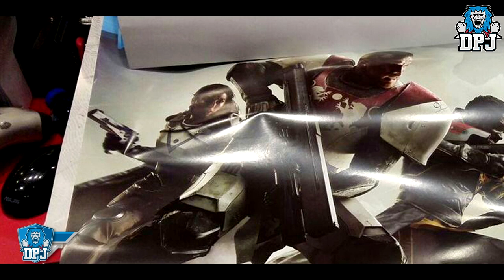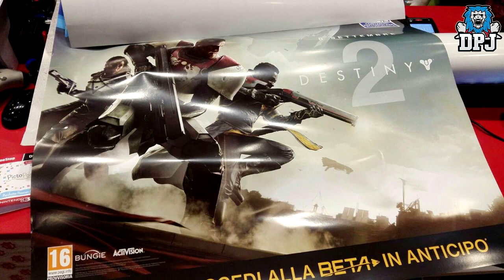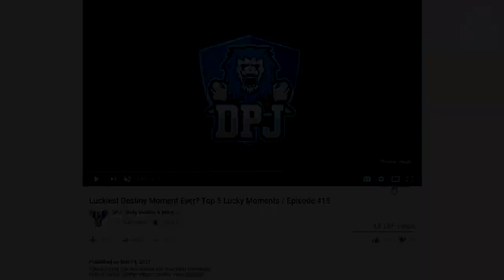Destiny 2 Leak! - Beta Coming Soon! - Release Date & More!!